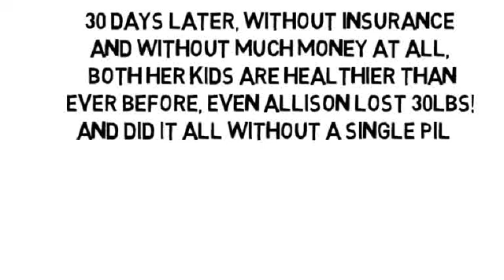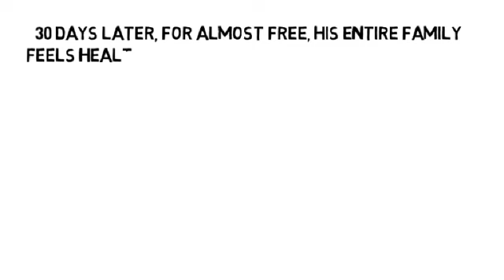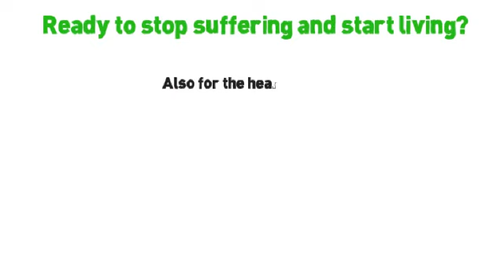Yearly Injections For Osteoporosis by NoMoreVitamins com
- Don't let yourself take pain pills for the rest of your life, please! There's another way no one has told you about, the holistic way, without more pills and without side-effects! Are you ready to feel less joint pain, less muscle pain and less organ pain, too? Your pain cannot hide!